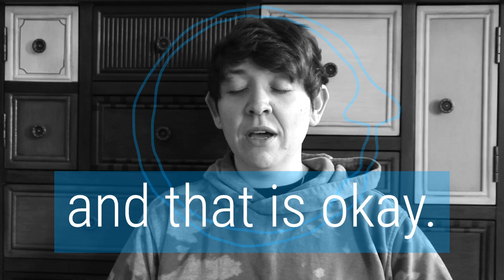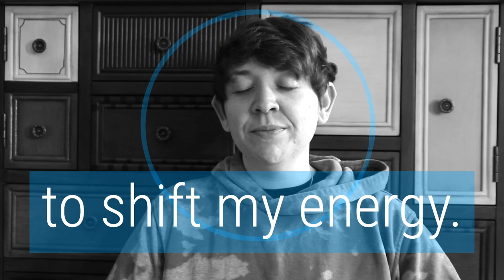20 Min Mediation Realistic Positive Affirmations ft. ASMR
Sometimes in the struggle for mental health positive affirmations just don’t help, they can even be detrimental. It can feel like lying or toxic positivity. Today we shed that and focus on starting small. We do have the power to shift our energy and heal. Be gentle to find your way there. Much love!

SHOUT OUTS

Stock Footage from Joseph Vogel through Pexels

Tow Pt. 1 & 2 by Harbours & Oceans
The Calm by Joseph Beg

And to Descript for the automatic captions and titles in this video. They aren't perfect but their AI is pretty impressive and helps me save a ton of time! notsponsored I just dig them :)